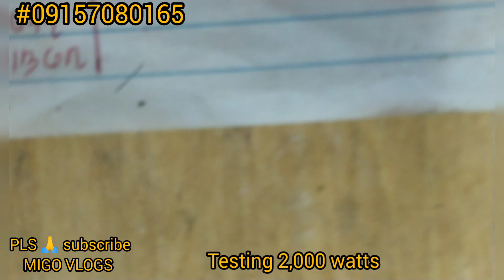4mosfet PDC type/ 5mode PDC injector ic pic12f684